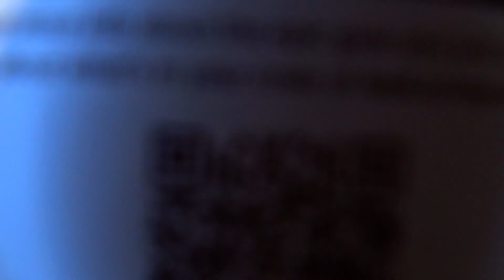Unboxing with Loot Crate - Marvel Gear and Goods "Amazing"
We unboxed the Marvel Gear and Goods "Amazing" crate featuring the three famous webheads! Who is your favorite Spidey character?